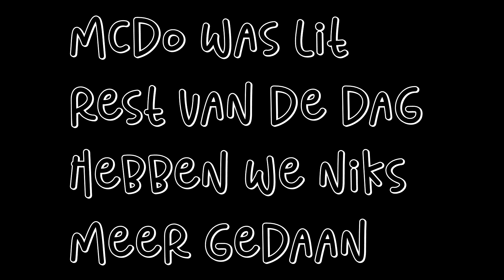Vog #12// Kinderen verdrinken in zwembad!!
welkom aardlingen mijn naam is Michiel en ik hoop dat jullie genieten van mijn vlogs! volg me zeker op instagram om te weten wanneer ik een nieuwe video post en up to date te blijven!